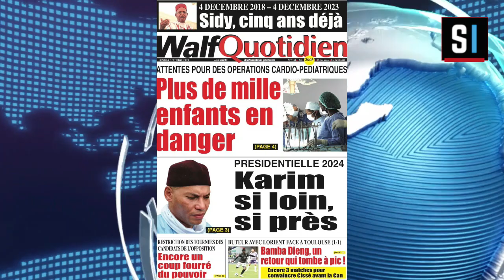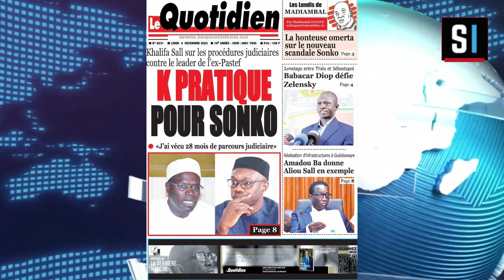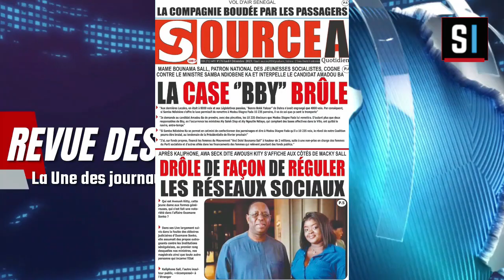REVUE DES TITRES EN WOLOF AVEC Aissatou FAYE DU LUNDI 04 DECEMBRE 2023